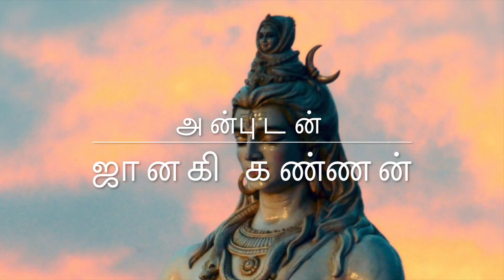Episode 38 - Story of Kootruva Nayanar - Easan Adi Potri Series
Narrated by  Mrs. Janaki Kannan